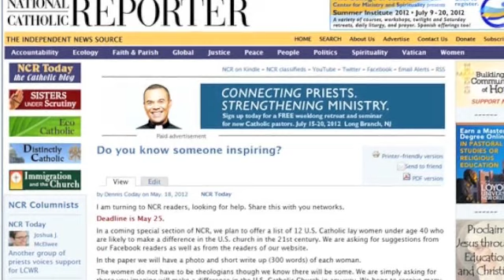NCR Story Behind the Story: 12 Catholic Women Making a Difference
NCR staff writer Zoe Ryan talks about the selection process for her story, "12 Catholic Women Making a Difference," which appears in the July 6, 2012 issue.